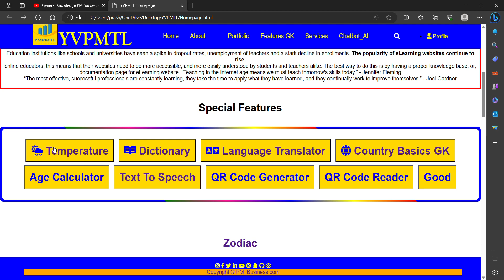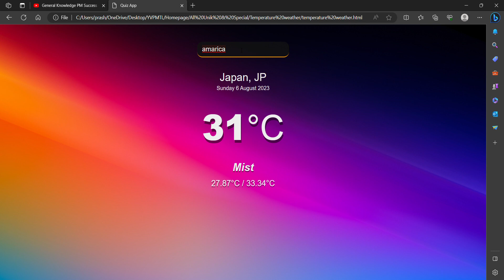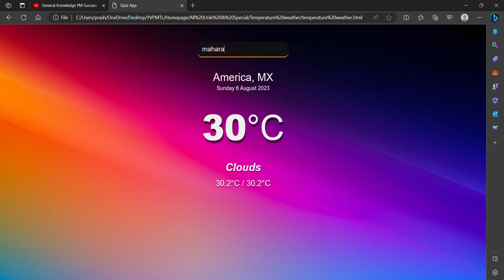Technology in Front End to Check Temperature